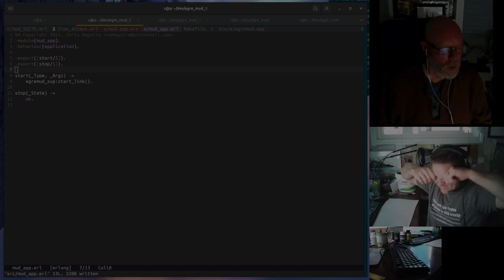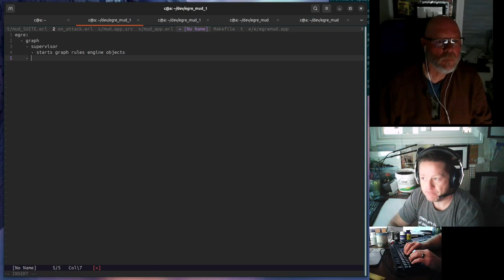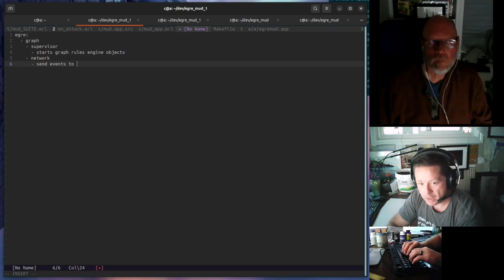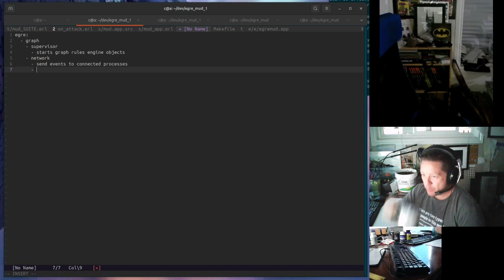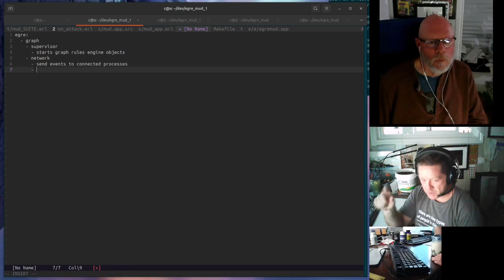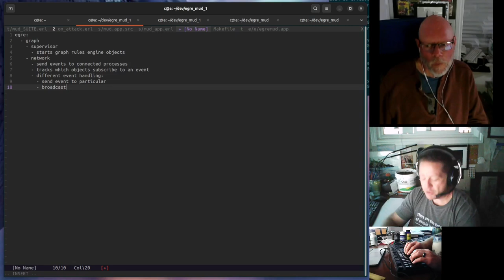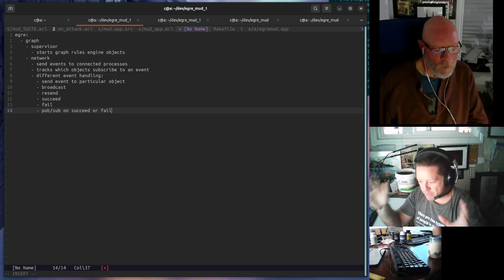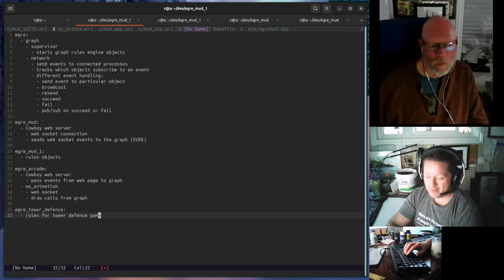Twitch Stream Highlight - 2024-10-17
Terry and I continue work on EGRE MUD: a MUD using the Erlang Graph Rules Engine.